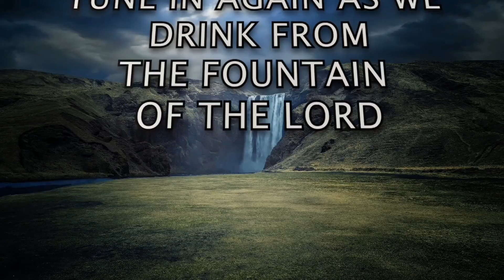PART 1: S2 E68 - "Focus Of Prayer" | Rev. Ebenezer Annor (PhD) | Prayer Watch Temple Ministries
Message: PART  1: S2 E68 - "Focus Of Prayer" [HEALING STREAMS SERIES]